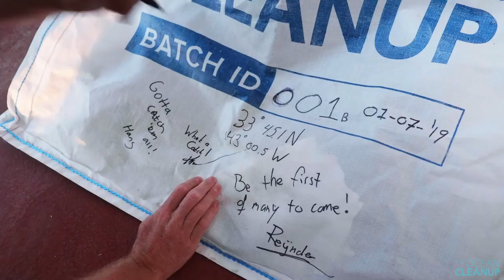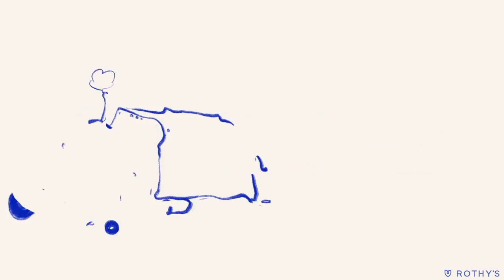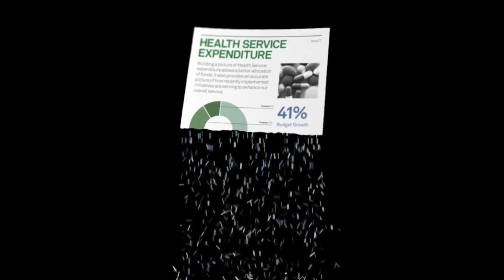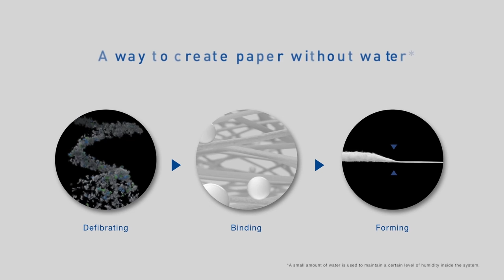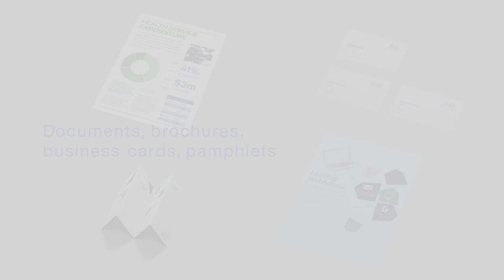7 Products You Didn’t Know Were Made From Recycled Materials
Recycling is the process of collecting and processing materials that would otherwise be thrown away as trash and turning them into new products. Recycling can benefit your community and the environment.

00:00 ● Intro

00:15 ● 1. Adidas Uses Ocean Trash to Make Footwear – and a Statement
Adidas and Parley For The Oceans Showcase Sustainability Innovation At UN Climate Change Event.

Recently, the Alfred- Wegener-Institut, a German center for polar and marine research, sent out a strong warning about fundamental changes that are occurring in those ecosystems. But awareness is growing and the fight to preserve the oceans has found an ally in Adidas, which has teamed with conservation group Parley for the Oceans to create footwear made with trash harvested from the ocean.Parley for the Oceans works with partners such as Adidas to come up with creative solutions to spread the word about the crisis facing the world's oceans.

02:20 ● 2. Ocean Cleanup - Sunglasses
Ocean Cleanup Debuts Its First Sunglasses Made from Plastic Waste.

As part of its mission to tackle plastic pollution in the marine environment, The Ocean Cleanup project plans to sell goods made from the waste it recovers to fund its ongoing operations, and has just unveiled its very first product.

Each pair of Ocean Cleanup sunglasses are made with plastics hauled in from the Great Pacific Garbage Patch, and are designed to be easily recycled themselves once they reach the end of their life.

After years of development and testing, the Ocean Cleanup Project finally set sail for the Great Pacific Garbage Patch towards the end of 2018, looking to use its giant floating booms to passively gather plastic waste in the area. Its first batch was hauled back to shore at the end of 2019, with the team then calling an end to a successful first mission.

03:17 ● 3. Plastic Bottles Make for Sustainable Shoes and Fashionable Footwear
Rothy's inaugural collection is available in two styles and in 17 different color combinations.

A US footwear startup is selling new shoes that aren't new at all. Like the Adidas x Parley, Rothy's shoes are knitted using yarn made from recycled plastic bottles. They also boast carbon-free outsoles, insoles and packaging that are recycled and can be fully recycled when no longer needed.

06:03 ● 4. The Feel the Peel' Juice Kiosk Creates Cups From Its Own Orange Peels
Eco-friendly juice kiosk creates cups from its own orange peels. The Feel the Peel juice kiosk will be travelling across Italy over the next few months.

Although we have previously heard about integrating plant waste into bioplastic, the process typically involves carting that waste off to a factory somewhere, away from public eyes. That isn't the case, however, with a new juice kiosk that recycles its own orange peels on location.

07:06 ● 5. Biofase Has a Genius Solution for Discarded Avocado Pits
Michoacan-based Biofase, located in the heart of Mexico's avocado industry, is transforming the dense seeds into disposable drinking straws and cutlery that are said to be 100 percent biodegradable.

The company was founded in 2013 by biochemical engineer Scott Munguia, who patented a process to turn discarded avocado pits into bioplastics that reportedly degrade after 240 days.

As Mexico Daily News explained, Munguia figured out how to extract a molecular compound from a pit to obtain a biopolymer that could be molded into any shape.

08:15 ● 6. Epson's Paperlab Office System Recycles Shredded Documents
Japanese printer company epson has developed a compact office paper making system capable of producing new paper from securely shreddedwaste paper without the use of water.

10:30 ● 7. New Ink is Made from Car Exhaust Emissions - Graviky
Bangalore-based startup captures air pollution and recycles the soot into ink.